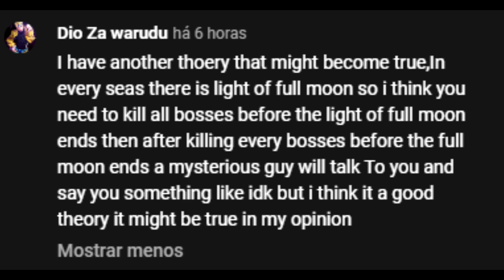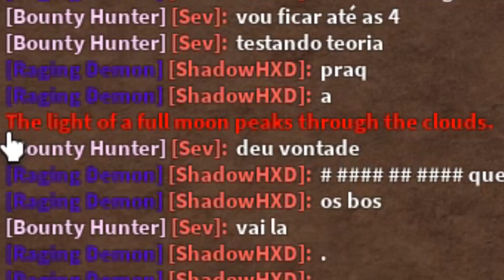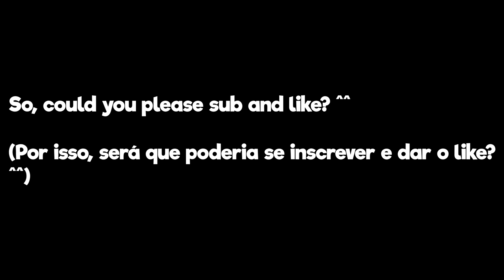ALL BOSSES (Sea 1, 2, 3) = Race V4?? - Blox Fruits